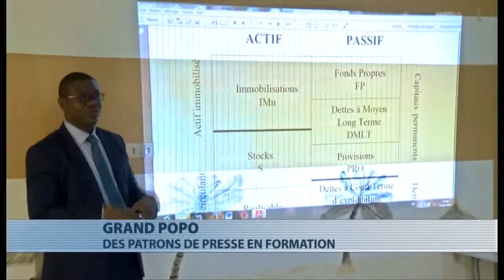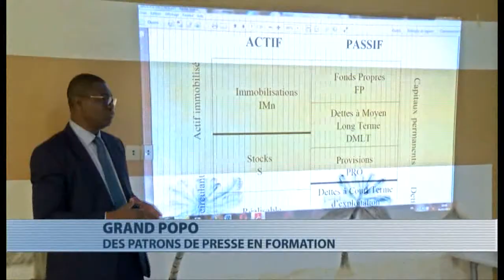Formation des patrons d'organes de presse sur la gestion fiscale